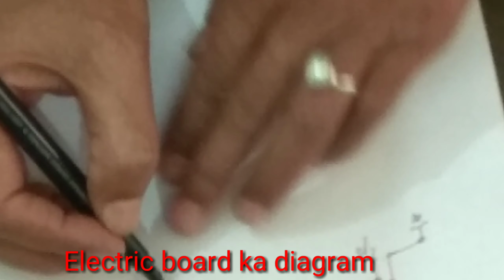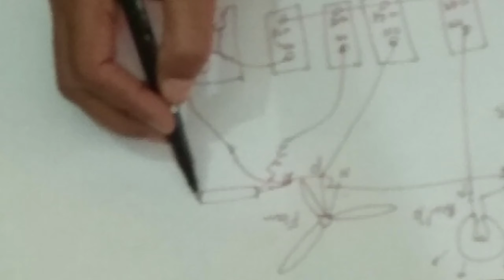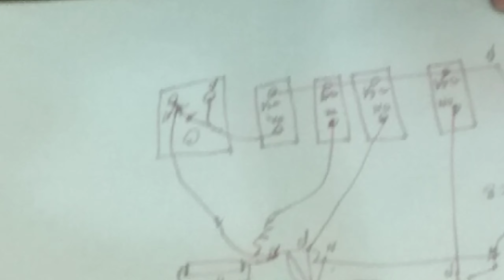Electric Board Switch Diagram | Electric Board ke Connection कैसे करें |Switch Board कैसे बनाए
Simple Electric Board | Electric Diagram | ITI project | Diploma Project | # Inter Student Project | Electric Board Switch Diagram | Electric Board ke Connection कैसे करें |Switch Board कैसे बनाए | ###